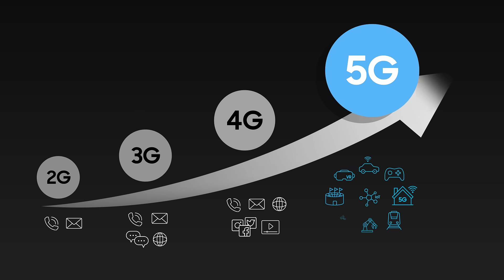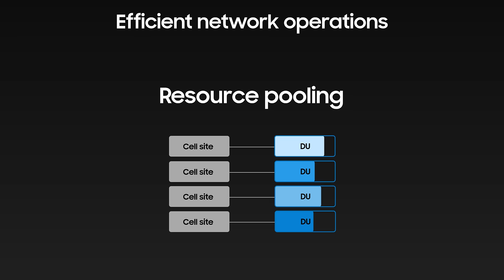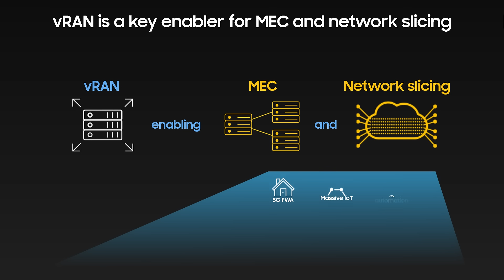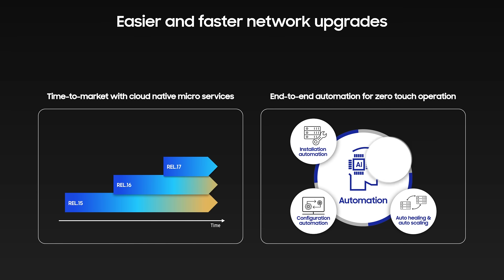Why operators should deploy vRAN now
vRAN enables a future-proof network that provides new competitive advantages and revenue generations. Operators who are building networks from scratch as well as legacy operators who wish to advance their networks and maximize revenue generation with new services should deploy vRAN today.